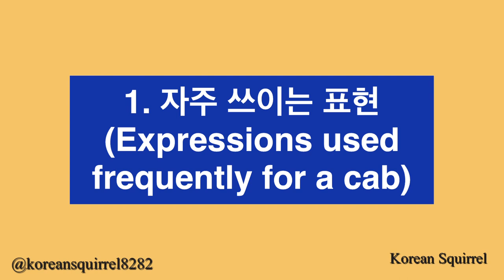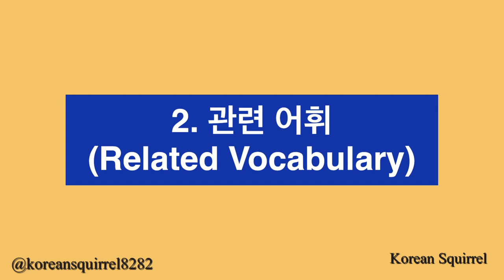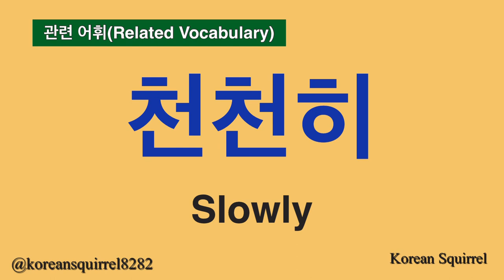Learn Korean] Public Transportation_Cab #1 & Related Words / 대중교통_택시 #1 & 관련 어휘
Let's learn some expressions regarding public transportation. Part1_Cab_Taxi.

0:09 Expressions used frequently for a cab
(Go to Destination, Directions, Speed / Drop me off at~/ How long will it take to get to~?)
1:37 Related Vocab